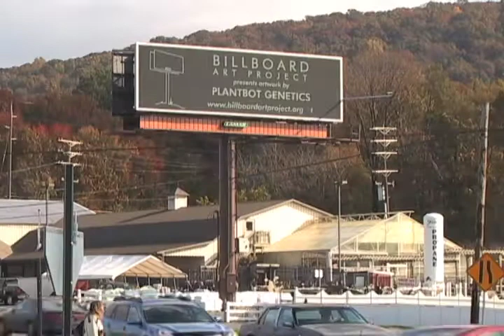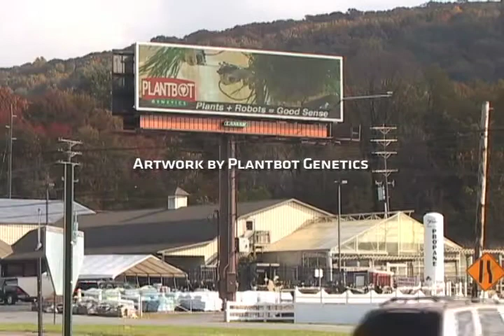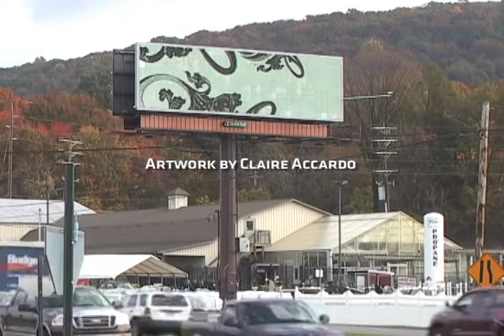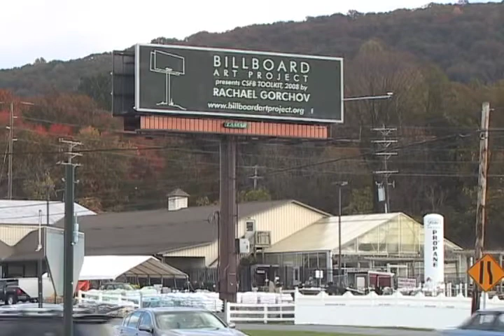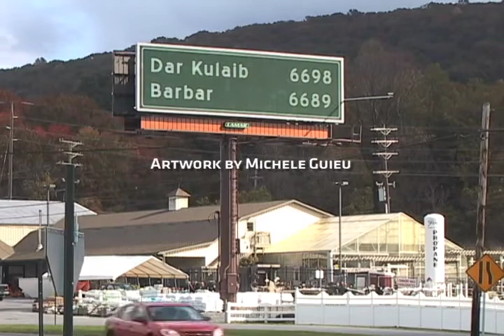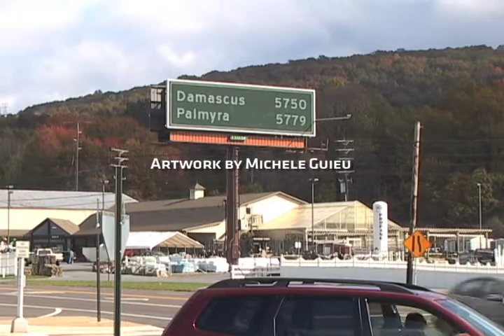READING SHOW 2011 - PART ONE - BILLBORADART PROJECT